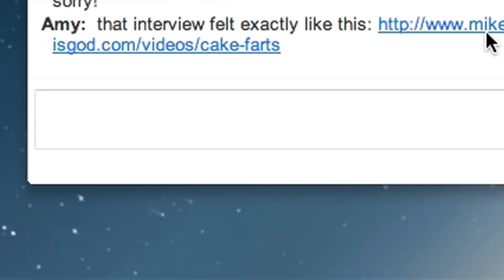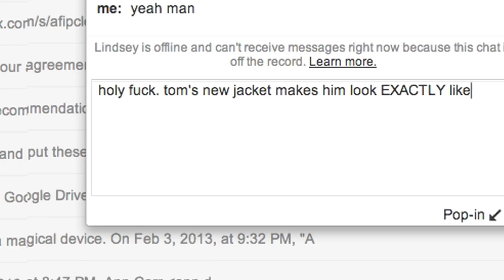"LMFAO" | LITTLE HORRIBLES [S.1, Ep.2]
Little Horribles is a Barnacle Studios production in collaboration with Issa Rae.

Featuring:
Ilana Glazer @ilazer
Amy York Rubin @ayrubin
John Milhiser @JohnMilhiser

Created + Written + Directed by Amy York Rubin @ayrubin
Executive Producer: Issa Rae @issarae
Edited by Evan Savitt
Photography by Andrew Russo
Assistant Camera: Will Lamborn
Story Consultant: Sam Biederman @Biedersam
Sound: Omar Barraza
Title Music: Aaron Olson
Title Design: Andrew Glickfield